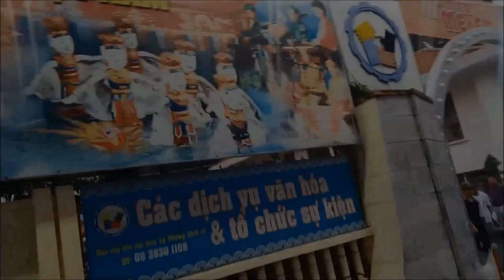וייטנאם בובות במים 3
בובות במים מיקומה של וייטנאם הוא לאורך חצי האי ההודי סיני, כאשר במזרח נמצא הים הסיני, בצפון גבול עם סין, במזרח לאוס ובדרום קמבודיה.
ההרים ויערות הגשם של וייטנאם עדיין בתוליים וממשיכים לספק מינים חדשים של חיות אקזוטיות .
האיים וחופיה של וייטנאם הם מהטובים הנקיים והבלתי מתויירים ביותר בדרום מזרח אסיה ערוצי הסרטים שלי